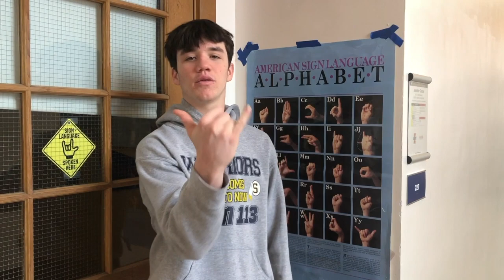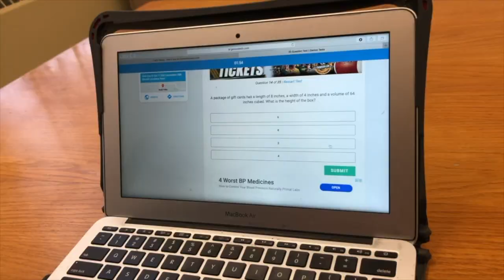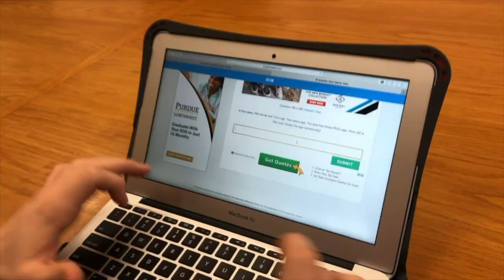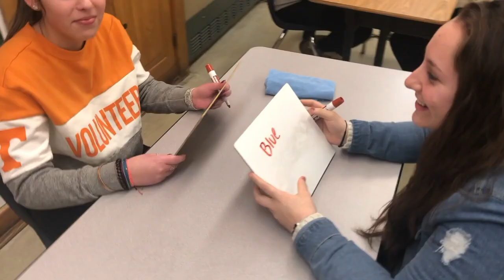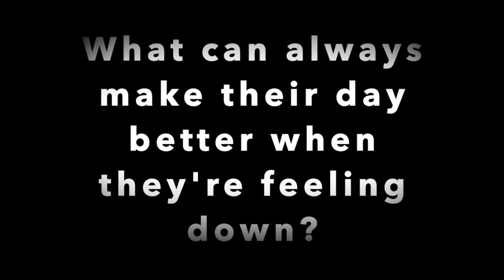Sterling High School Broadcast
In this broadcast, we take a look at changes at S.H.S. through the decade, check out lesser known classes at S.H.S., see what some seniors' plans are for next year, as well as a best friend test and another installment of Ryan vs. Ryan.